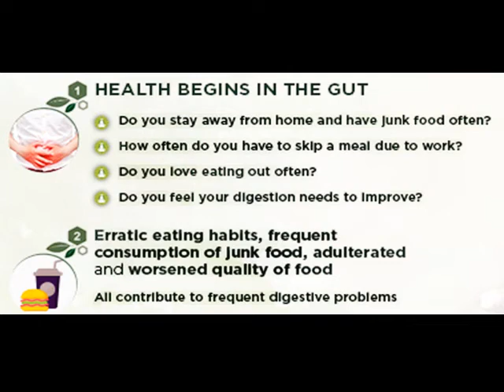NUTRILITE® Amalaki, Vibhitaki & Haritaki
Each individual herb in Amalaki, Vibhitaki & Haritaki is known to help in supporting digestion & colon health, improving appetite, having laxative properties, soothing hyperacidity and detoxifying the body systems.